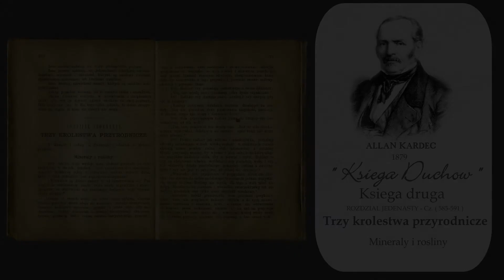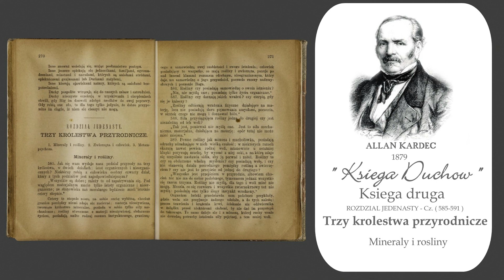Cz. 585-591 Księga Duchów - Allan Kardec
Cz. 585-591 Księga Duchów - Allan Kardec  " Minerały i rośliny "